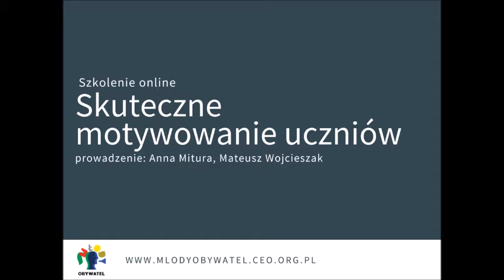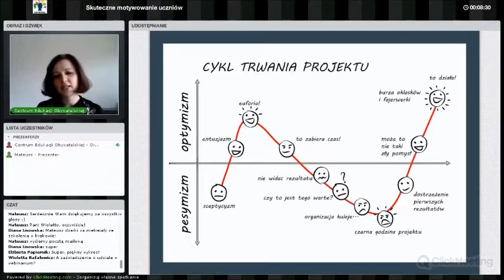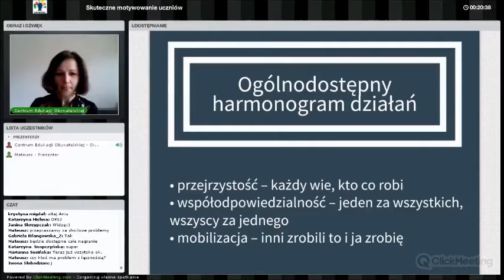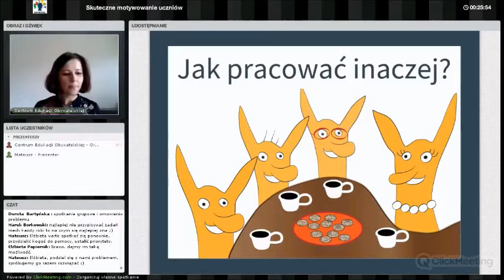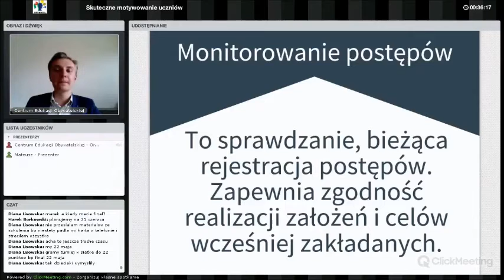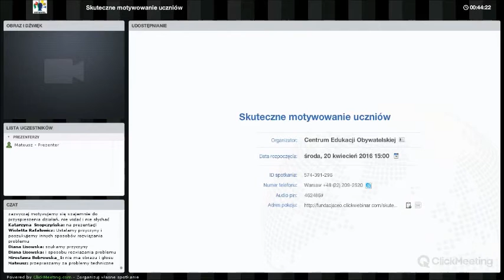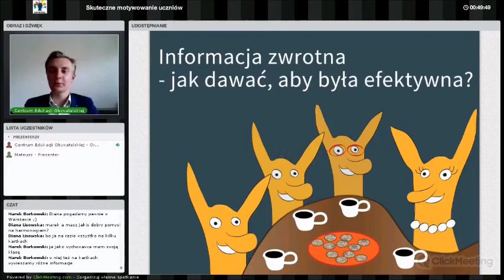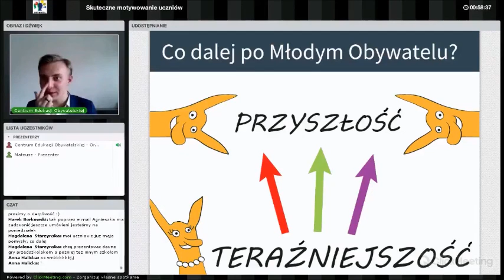Skuteczne motywowanie uczniów - webinarium Młodego Obywatela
Nagranie webinarium dla Opiekunów i Opiekunek grup projektowych w programie Młody Obywatel, które odbyło się 20 kwietnia. W programie m.in. o adekwatnym podziale zadań, „enerdżajzerach” na wzmocnienie ducha, skutecznej informacji zwrotnej oraz o podtrzymywaniu zapału po zakończeniu projektu. Webinarium poprowadzili koordynatorzy programu: Anna Mitura oraz Mateusz Wojcieszak.

ss